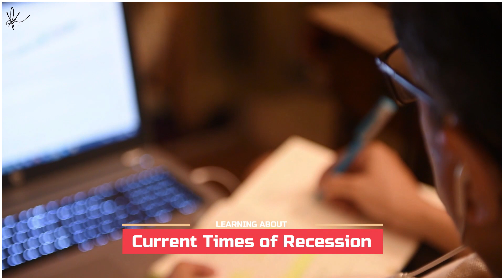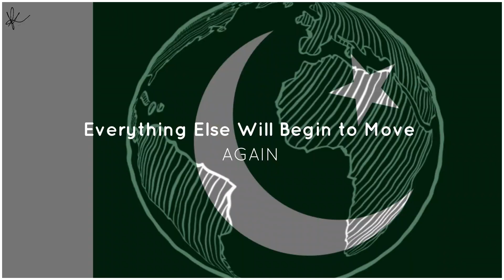If You And I Stay Still - A Short Film (Covid19)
So, how did you spend your Quarantine?
During these challenging times, many of us have resorted to several creative ways to keep ourselves busy, entertained and productive. While we have prayed for all those suffering around us in these arduous times, nevertheless have we learnt to accept the reality of our existence. Let this day remind us of all sacrifices made by heroes, putting their lives on the line, all around the world. Let this day also remind us to appreciate everyone who has respected isolation protocols, made the best of the current situation. We all are heroes.
On that note, let's keep praying for the betterment and harmony of our country and the entire world. Happy Independence Day 💚